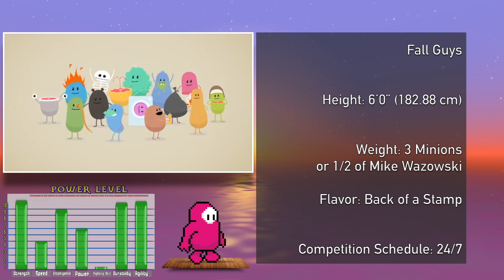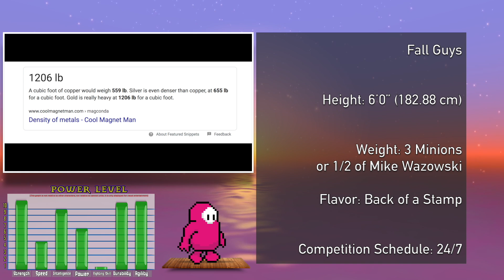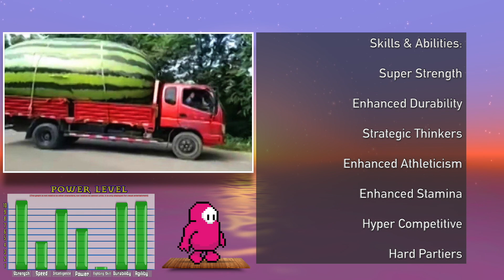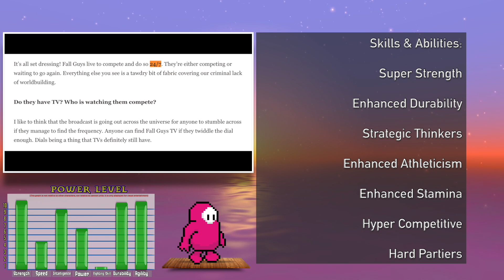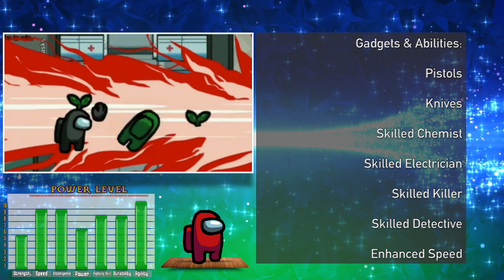FALL GUYS vs AMONG US TOTAL WAR! (Fall Guys vs Among Us Animation) | CARTOON FIGHT CLUB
Fall Guys: Ultimate Knockout vs Among Us! In this Fall Guys vs Among Us Animation, we feature a cartoon fight animation between the Among Us
Crewmates vs The Fall Guys' Fall Guy! Cartoon Fight Club by AnimationRewind: Fall Guys Meme, Among Us Meme, Among Us Animation!

Check out the Fall Guys Rap Battle:
FALL GUYS vs AMONG US! RAP! (Fall Guys vs Among Us Cartoon Rap Battle) | CARTOON RAP ATTACK

SONIC vs PEPPA PIG RAP! (Peppa Pig vs Sonic The Hedgehog Cartoon Rap Battle) | CARTOON RAP ATTACK

Fall Guys: Ultimate Knockout is a 2020 platformer battle royale game developed by Mediatonic and published by Devolver Digital. It was announced at E3 in June 2019 and released on 4 August 2020 for Microsoft Windows and PlayStation 4.

Among Us is an online multiplayer party game developed by American game studio InnerSloth and released on June 15, 2018. The game has a group of players in a space-themed setting each take on one of two roles, most being Crewmates, and some being Impostors.